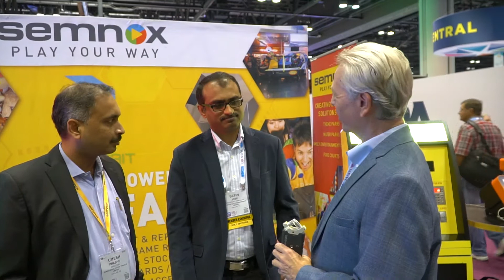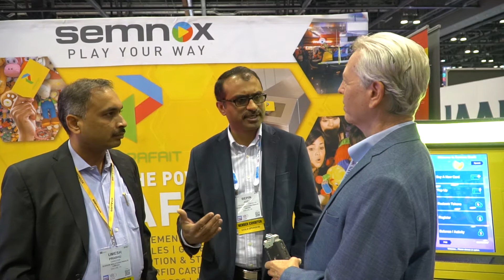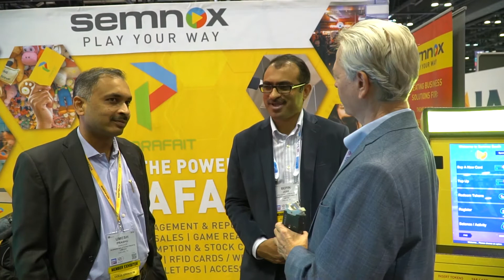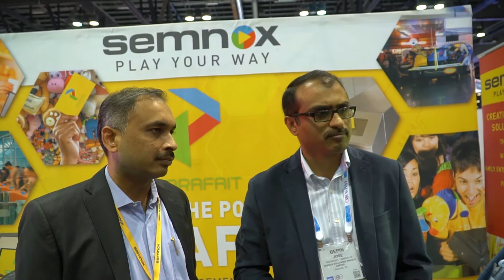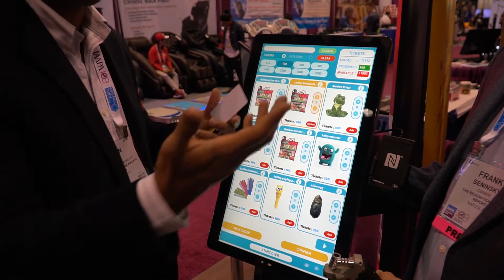Umesh Prabhu & Bepin Jose - Semnox Solutions - IAAPA Expo 2018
Umesh Prabhu & Bepin Jose - Semnox Solutions

IAAPA Attractions Expo 2018 connects you with a global network of renowned experts ready to offer insights into their own experiences, allowing you to grow your business. Join us in Orlando and discover everything you need to exceed your guests’ expectations.